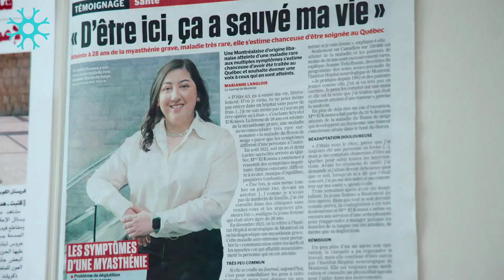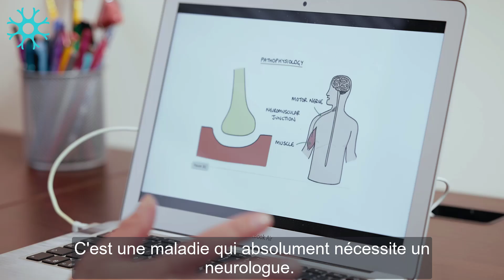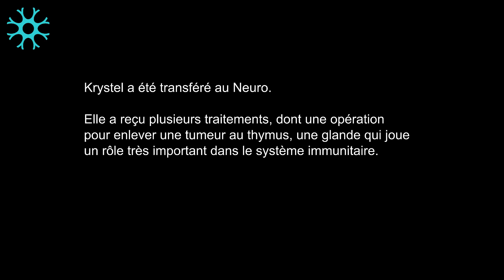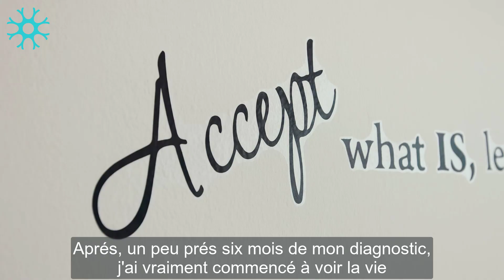La myasthénie grave - « C'est une maladie chronique, mais on peut la traiter et la gérer »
Krystel El Koussa a aujourd'hui une nouvelle perspective sur la vie. « J’ai une maladie chronique, mais je vais mieux maintenant. »

La cinéaste de 27 ans a émigré du Liban au Québec en 2021. Cet été-là, elle a commencé à ressentir des raideurs dans les mains et des faiblesses dans les jambes, puis des difficultés à avaler et même à parler. Le 5 décembre 2022, elle reçoit un diagnostic de myasthénie grave.

Cette maladie auto-immune affecte la communication entre les nerfs et les muscles, ce qui entraîne fatigue et faiblesse chez les personnes qui en sont atteintes. « C'est une maladie chronique, mais on peut la traiter et la gérer, » explique la Dre Jeanne Teitelbaum du Neuro.

« C'est vraiment comme des hauts et des bas avec cette maladie », dit El Koussa, « mais je sais maintenant que la vie continue. Je suis reconnaissante à la vie et aux personnes qui m'ont aidé. »